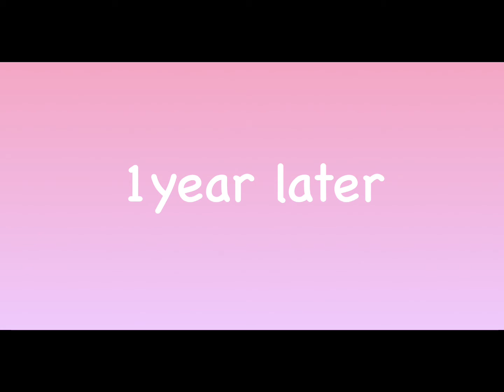Poor to Rich💵💎 | ITPK Film 🎞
: itim_itpk21
                  : tentty_itpk
                  : iphone_gammy28
                  : kati_catrainbow19